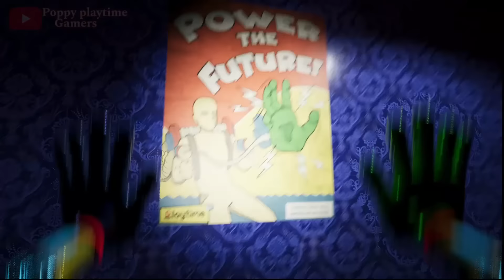Poppy Playtime: Chapter 3 - is FINALLY Here! All New Bosses & Ending (Full Gameplay)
! THIS IS NOT AN OFFICIAL GAME, IT IS A FAN MADE !

Poppy Playtime: Chapter 3 - is FINALLY Here! All New Bosses \u0026 Ending (Full Gameplay), poppy playtime, poppy playtime chapter 3, huggy wuggy, mommy long legs, poppy playtime 3, poppy, poppy playtime chapter 3 gameplay, poppy playtime chapter 3 trailer, kissy missy, horror, huggy wuggy chapter 3, chapter 3, poppy playtime chapter 3 full gameplay, catnap, garten of banban, garten of banban 6, poppy playtime chapter 2, playtime, poppy playtime chapter 3 all bosses, poppy playtime chapter 3 teaser, garten of banban 5, poppy playtime chapter 2 ending, poppy playtime secrets, poppy playtime game, chapter, poppy playtime chapter 3 playcare, chapter 3 full gameplay, poppy playtime secret, banban, poppy 3, poppy playtime chapter 2 gameplay, game, lazzy playtime, lazzy, playcare, playcare poppy playtime, playcare chapter 3, all bosses chapter 3, smiling critters, poppy playtime chapter 3 catnap, jumbo josh, garten of banban 4, poppy playtime chapter 2 full game, gameplay, poppy playtime 2, boxy boo, chapter 3 trailer, buggy huggy, poppy playtime chapter 3 full game, huggy wuggy in real life, garten of banban 6 gameplay, poppy playtime mod, poppy playtime hack, project playtime, prototype 1006, banban 5, banban 6, poppy playtime chapter 3 ending, poppy playtime chapter 3 vhs, funny, 波比的遊戲時間第二章, 遊戲, 搞笑, 獨立遊戲, bug, bugs, memes, roblox, minecraft, fun, rainbow friends, doors, opila bird, nabnab, stinger flynn, chapter 2, poppy playtime chapter 2 trailer, premiera chapter 2 poppy playtime, sekrety poppy playtime, poppy playtime: chapter 3, smiling critters poppy playtime, smiling critters episode 2, smiling critters characters, bobby bearhug, bubba bubbaphant, craftycorn, dogday, hoppy hopscotch, kickinchicken, pickypiggy, smiling critters cartoon, catnap scary story, poppy playtime 3 gameplay, poppy playtime 3 in real life, catnap plush, catnap plushie, poppy playtime 3 plushies, poppy playtime 3 jumpscare, poppy playtime update, poppy playtime horror game, huggy buggy, daddy long legs death, poppy playtime huggy wuggy, garten of banban devlog, garten of banban ending, garten of banban gameplay, garten of banban full game, garten of banban all bosses, garten of banban trailer, garten of banban teaser, garten of banban 6 teaser, garden of banban, garden of banban gameplay, garden of banban trailer, garten of banban 6 trailer, gobb 6, garten of banban mobile, garten of banban android, gobb, huggy wuggy glitches, poppy glitch, poppy bugs, poppy playtime glitches, poppy playtime funny, huggy wuggy chapter 2, bonzo, mini huggy, pj pug-a-pillar, garten of banban secrets, garten of banban 5 trailer, garden of banban 4, garden of banban chapter 5, official trailer, garten of banban 5 official, official, secret room and new monster, new monster, teaser trailer, banban 4, givanium infants, poppy playtime chapter 3 poppy, poppy is evil, poppy playtime 1-3 endings, scary, the prototype, poppy playtime the protoype, poppy playtime chapter 3 the prototype, ppt chapter 3, mob entertainment, bubbaphant, poppy playtime chapter 3 animation, poppy playtime chapter 3 spoilers#1, poppy playtime secret door, coach play, poppy playtime chapter 3 teaser trailer, poppy playtime chapter 3 release date, chapter 3 poppy playtime, poppy playtime chapter 3 fusionzgamer, project playtime phase 2, phase 2, incineration, trailer, poppy playtime chapter 3 jumpscares, poppy playtime chapter 3 leaks, poppy chapter 2, poppy ch 2, poppy playtime ch 2, poppy ch2, poppy playtime ch2, poppy playtime myths, fnaf poppy playtime, poppy playtime fnaf, poppy playtime razzbowski, razzbowski, razzbowski poppy playtime, poppy myths, poppy playtime ending, poppy chapter 2 ending, poppy secrets, chapter 2 huggy wuggy, ch2 huggy, poppy chapter 3, playtime chapter 3 gameplay, playtime chapter 3 official trailer, playtime chapter 3 trailer, playtime chapter 3 story, playtime chapter 3 release date, dakblake, playtime chapter 3 dakblake, dakblake playtime chapter 3, playtime chapter 3 download, playtime chapter 3 explained, playtime chapter 3 mods, gaming, walkthrough, playtime co, horror game, garten of banban 2, garten of banban 3, garten of banban 7, garten of banban 7 teaser trailer, garten of banban 7 official trailer, garten of banban 7 trailer, killer d gamer, poppy playtime cartoon, smiling critters vhs, poppy playtime chapter 3 smiling critters, poppy playtime 3 cat, rush play,